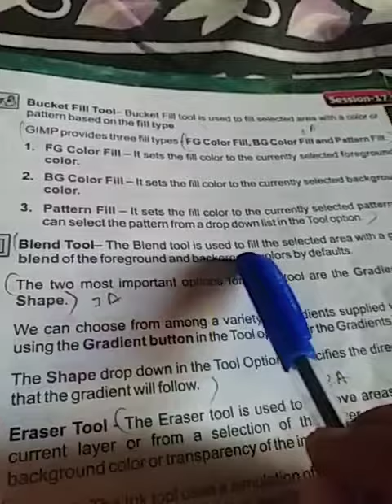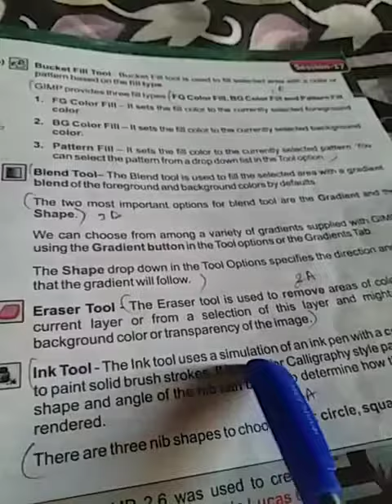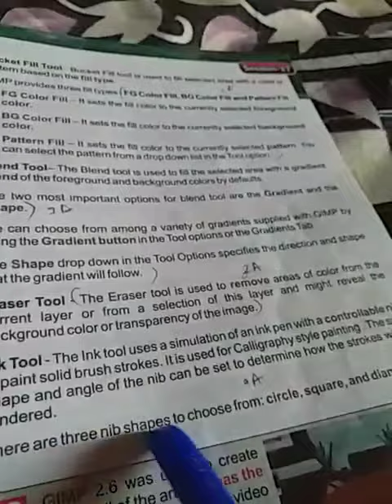Class VIII Computer lesson - 5